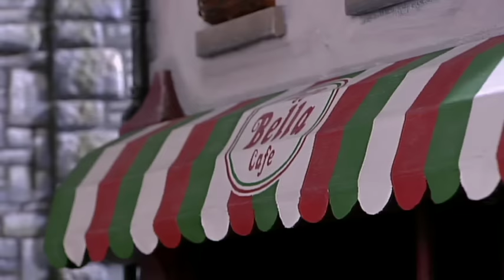Neighbourhood Watch Out 🏡 Fireman Sam: Classic | Full Episode | Cartoons for Kids